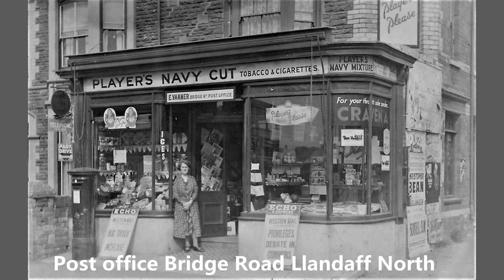My favourite nostalgic photos of Whitchurch & Llandaff North, Cardiff.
This slideshow is made up of my personal favourite photos of Whitchurch & Llandaff North.  The music I used is Gymnopedie No 1 written by French composer and pianist Erik Satie.